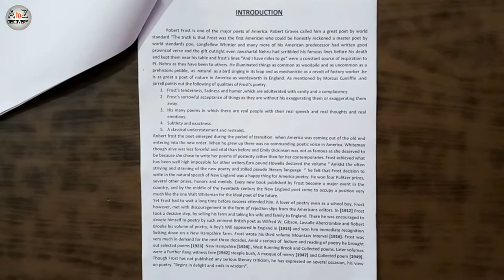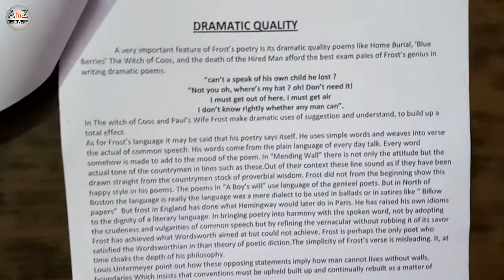Characteristics of Robert Frost's poetry | English literature project for B.A. & M.A.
Characteristics of Robert Frost's poetry
English literature project file. This is the file for B.A. & M.A. students.
English literature project
Robert Frost project making
Abstract
Robert Frosts life and works
By A to Z Discovery.